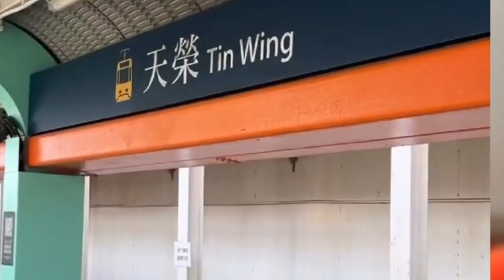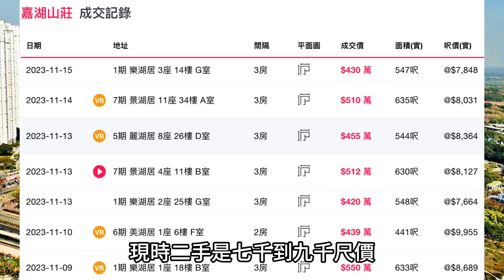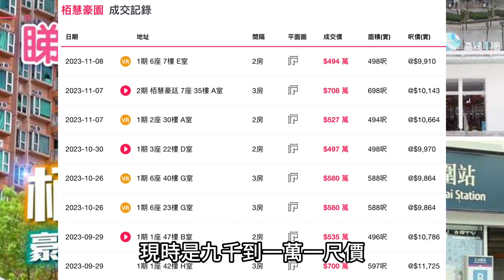天水圍YOHO WEST 天榮站上蓋物業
YOHO WEST分2期
合共1976戶
1期有4座
提供1393戶
關鍵日期為2024年9月30日